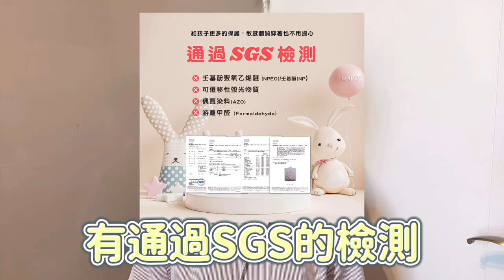如何挑選兒童成長內衣 原來第一件內衣這麼重要｜Nicole汀尼扣 黛莉貝爾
小女生的成長內衣很重要（一定要看）
孩子因為現在受飲食習慣影響
成長發育期也都會隨著提早
所以家長們一定要注意
正在成長發育期的女孩BP點很敏感!!!
BP點也是需要受到保護的喔
有些微的摩擦就會不舒服
黛莉貝爾有特別為孩子在不同的成長階段
設計不同的成長內衣，陪伴成長過程舒適很重要
為孩子挑選第一件內衣，養成習慣是很重要的關鍵！除了要舒適、親膚、夠透氣，可以減少成長期的BP點摩擦。
肩帶可以調整長短➡️更符合孩子身形
Y型健康帶➡️能夠減少駝背副乳擠壓
育胸成長杯型➡️隱藏彈力帶包覆發育中胸型輪廓
雙層護胸布料➡️純棉布料＋涼感布
請各位爸爸媽媽放心購買
黛莉貝爾對這些都非常的講究
無重金屬、無螢光物質、無偶氮染料、無游離甲醛
Mimi現在上學都會穿這件，上體育課也不會悶熱
現在每天都會堅持說自己要穿成長內衣
從小養成習慣真的是需要重視的
各位媽咪們如果需要趕快陪孩子去挑選第一件內衣吧